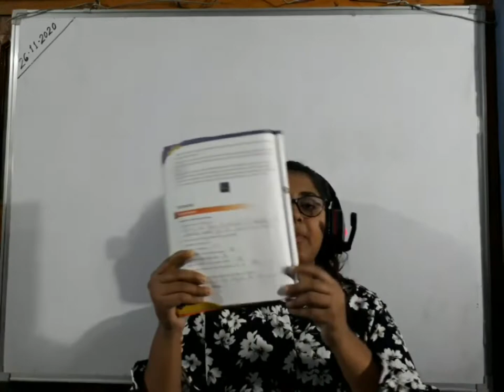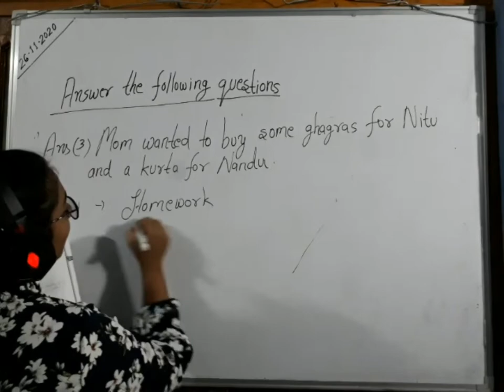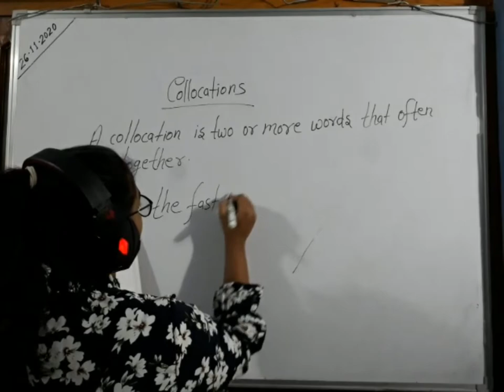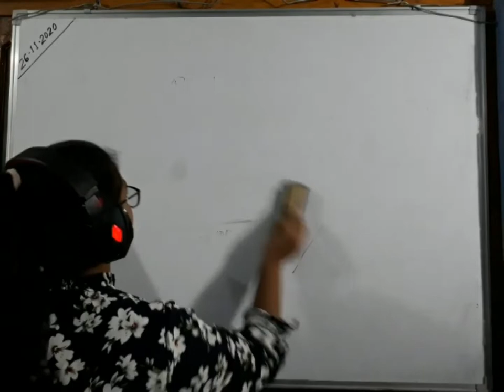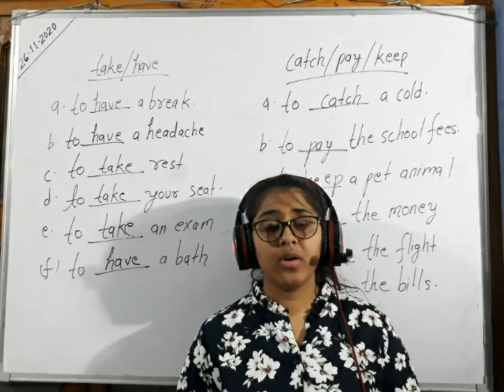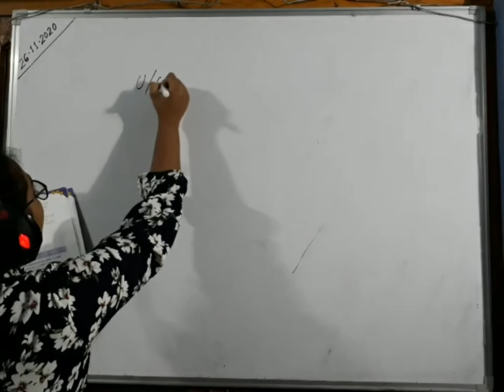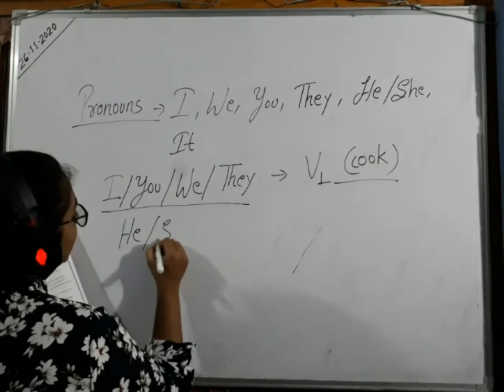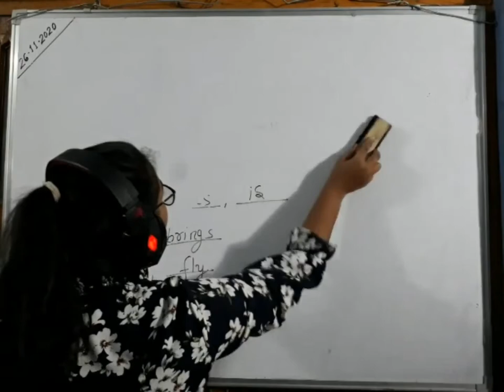Exercise 1 Of The Amazing World Of Numerical Patterns 1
In this chapter, we will learn the importance of numbers.